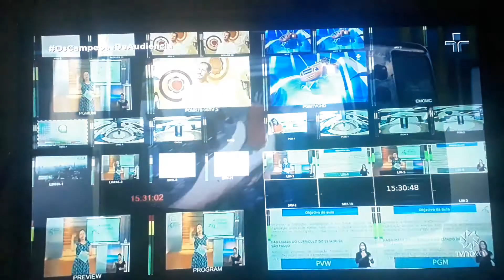DOCUMENTÁRIO DA TV CULTURA SOBRE OS 70 ANOS DA TELEVISÃO BRASILEIRA